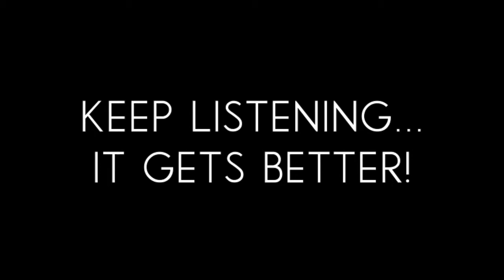Triple X the Platinum Princess=RESPECT on Lil Wayne Something You Forgot track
Triple X the Platinum Princess rapping on Lil Wayne Track, Something Your Forgot. For Promotional Use Only!